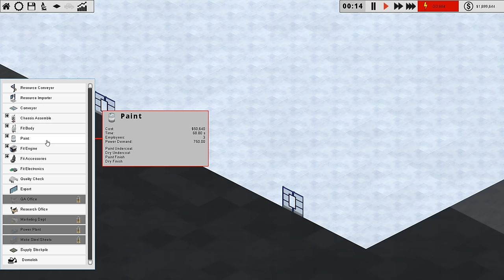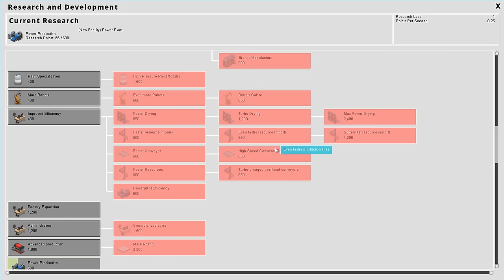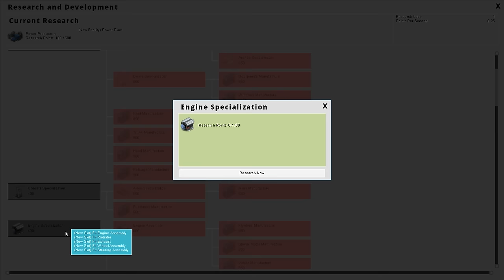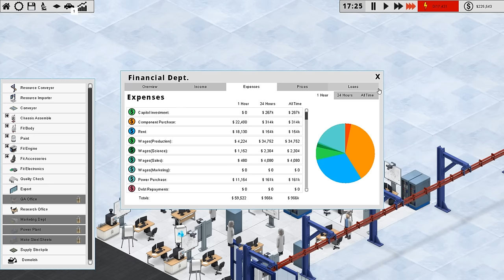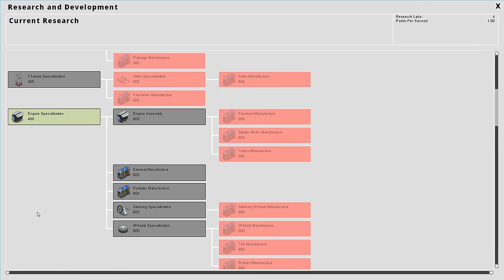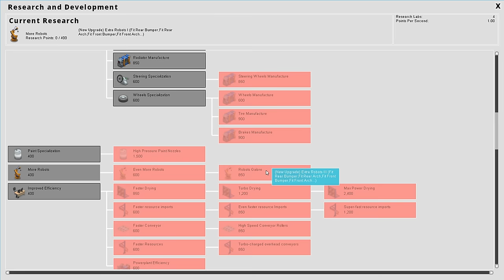Let's Play - Production Line - New Method!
I've got a new method to try out, let's see how we go!